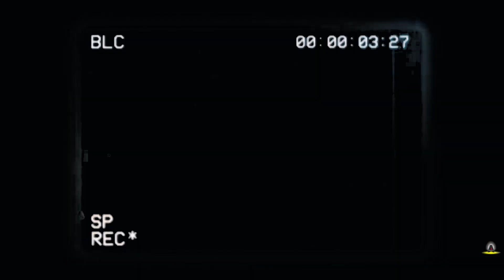PRAVEEN AND POOJA